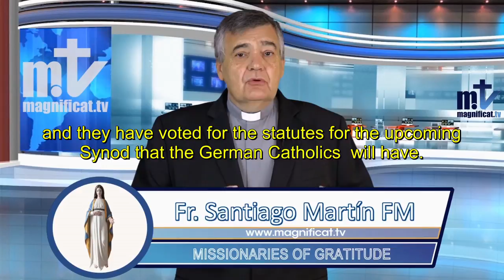Commented News. Time and space. Fr. Santiago Martin, FM